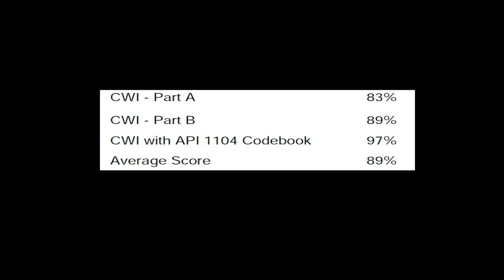CWI 합격 인증 11월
CWI 합격 인증 입니다.
11월 합격하신 분이네요,
Part C 역대 최고점이 아닌가 싶습니다.